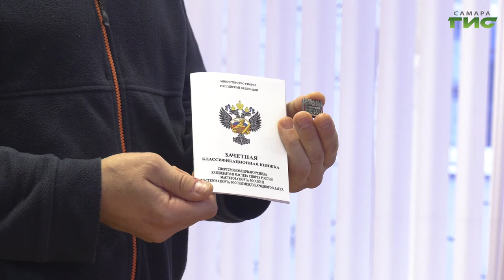Самарский паралимпиец стал кандидатом в мастера спорта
Самарский паралимпиец стал кандидатом в мастера спорта. Для этого Сергею Новикову потребовалось  меньше года. На сноуборд впервые он встал  в январе. Какие теперь задачи ставит перед собой паралимпиец и о каких победах мечтает - в нашем сюжете.